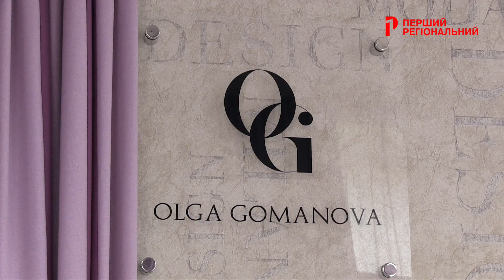Як не маючи мільйона, виглядати на мільйон.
Як не маючи мільйона, виглядати на мільйон. Секрет розкриває Ольга Гоманова, талановита модельєрка із Херсона. Також вона розповідає про свій професійний шлях. А запитання ставить юна журналістка, учасниця освітнього проєкту "Медіашкола для підлітків" від "Першого регіонального" Аліса Досенко.